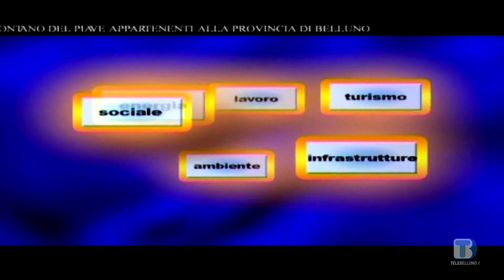Voce delle Istituzioni - Dario Scopel - 24/10/2020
Ospite: Dario Scopel - Sindaco di Seren del Grappa